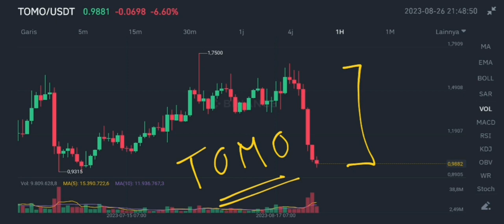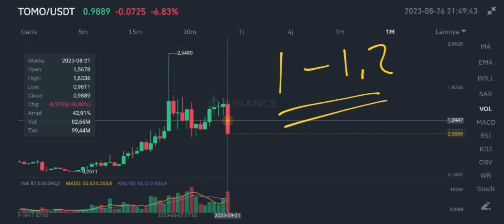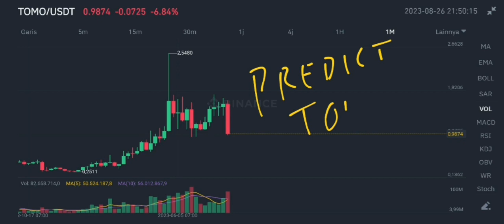TOMO COIN IS GOING TO CRASH LOWER IN AUGUST 2023❗ TOMOCHAIN PRICE DROP TARGET❗ TOMO EMERGENCY UPDATE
tomo coin is going to crash lower in august 2023 tomochain crypto price drop target in august 2023